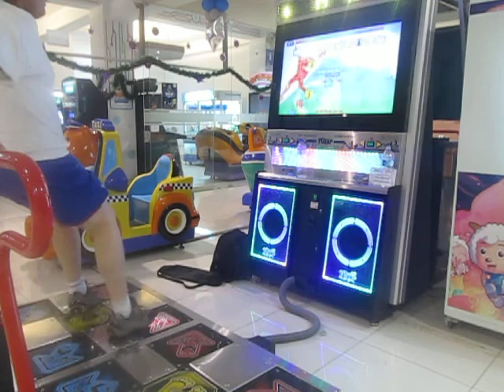[Prime] Super Fantasy D21 5miss break-on clear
Memory card full and no result screen .( 5 misses, no combo but break-on clear, now will be time to apply VJ